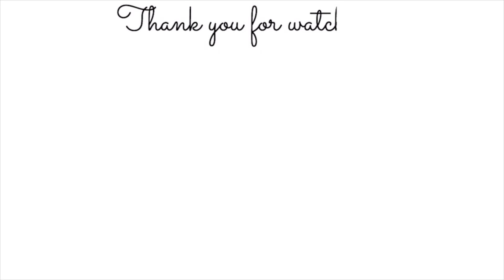BENEPISYO SA TRABAHO NI MISTER, MAGANDA NGA BA?. KILIG NA KILIG SI MISHKA..Filipino-Indian Fam